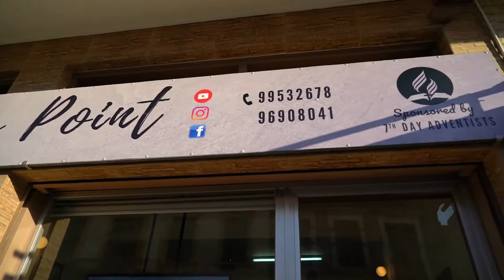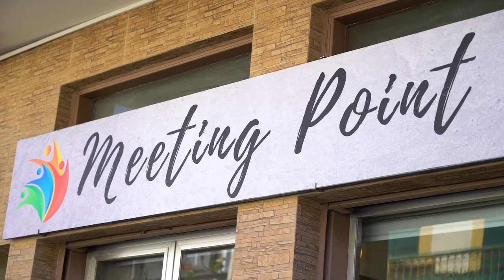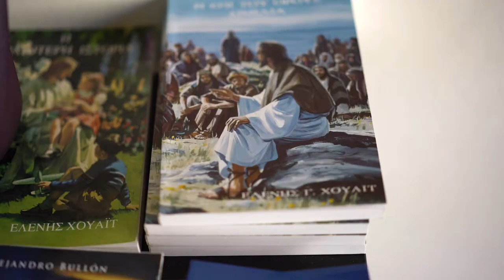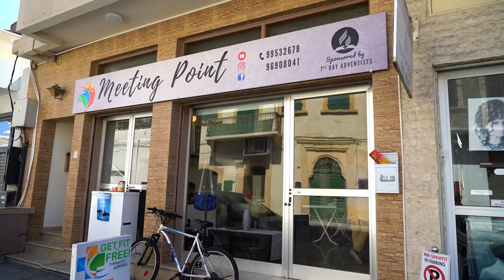Kids Connection Tiny Tots 6/20/20